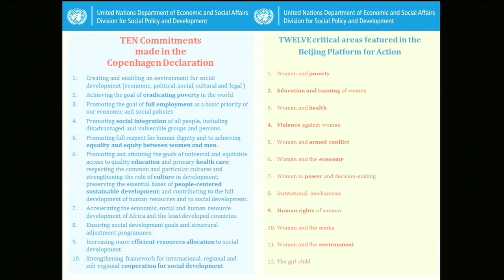Copenhagen Meets Beijing: The gender dimensions of social development.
Watch the highlights of the "Copenhagen Meets Beijing: The gender dimensions of social development policy and praxis" event co-organized by the United Nations DESA - Division for Social Policy and Development and the Permanent Mission of St. Vincent and The Grenadines to the United Nations.

The event took place on Thursday 19 March 2015 at the United Nations Headquarters in New York City.

Join the conversation using: action2015 and ForPeople

and social.un.org